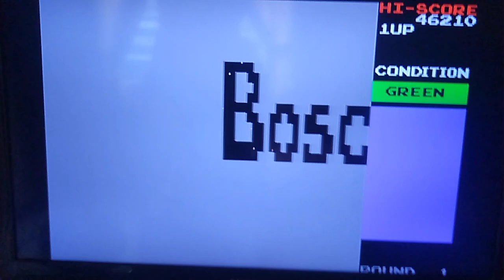NAMCO MUSEUM VOLUME 1 UNSEEN: Playtesting Bosconian.